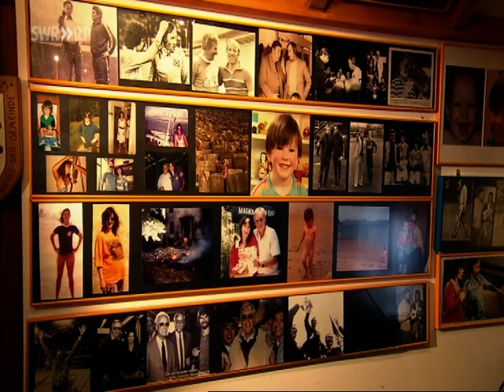Rudi Gutendorf im Landesschau RP / Januar 2013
Akueller TV-Beitrag des Welttrainers